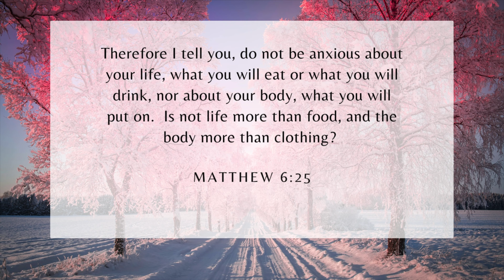A Cozy Day in My Life: Coffee Bliss & Gel-X Nails Removal! ☕💅 Self-Care! | Vlogmas Day 11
Hello my lovessss!  Welcome to Vlogmas Day 11! 🎄 Join me for a cozy day in my life filled with coffee bliss and some self-care as I tackle the removal of my Gel-X nails! ☕💅 In this vlog, I take you through my relaxing routine, from sipping on delicious coffee to pampering myself with a little nail care.

🌟 Timestamps:
0:00​ - 0:26 - Intro
0:27 - 1:47​ - Brewing the Perfect Coffee
1:48 - 8:34 - Chit Chat/To Do List
8:35 - 10:40 - Gel-X Removal
10:41 - 10:45 - Outro

Whether you're a coffee enthusiast, a nail care lover, or simply in need of some SelfCare inspiration, this vlog has it all!

Thanks for spending a cozy day with me! 💖✨